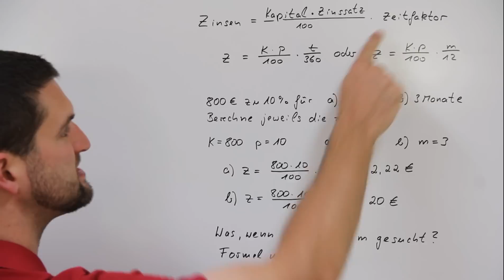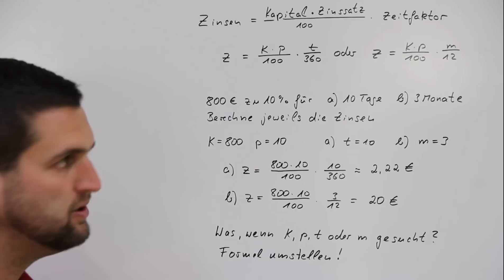Zinsen bestimmen, Tages-, Monatszinsen | Mathe by Daniel Jung